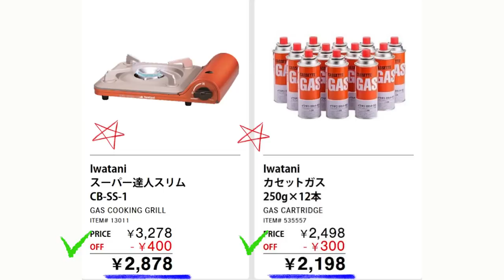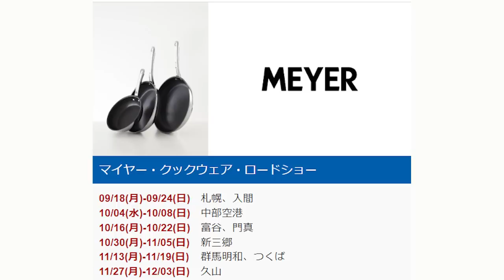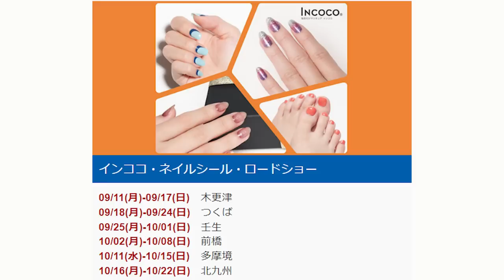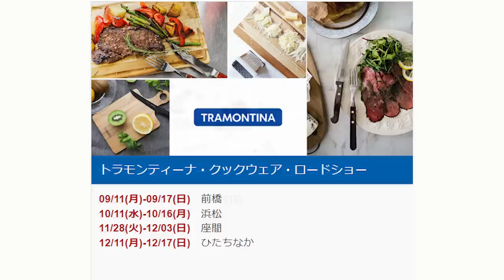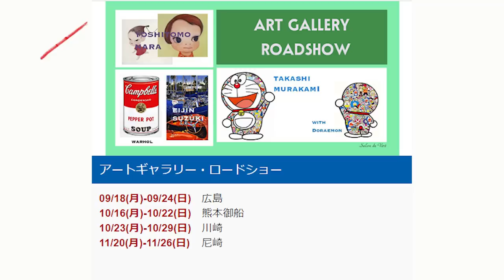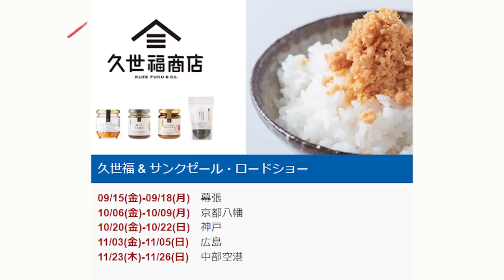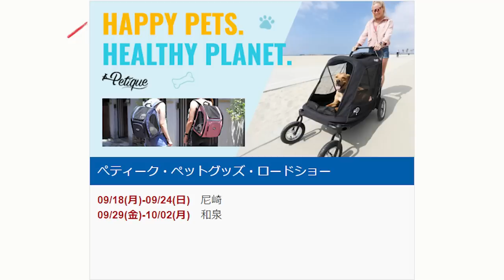【2023 09 22】コストコ magazine セール クーポン 最新 情報 【WAREHOUSE HOT BUYS】